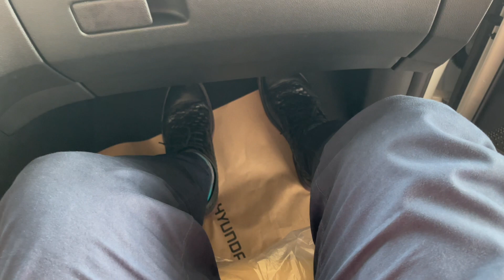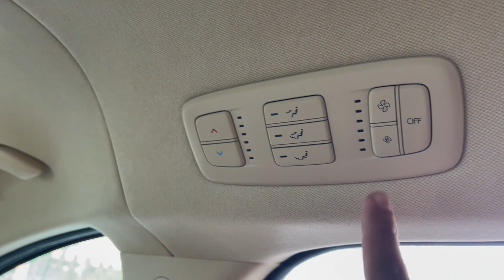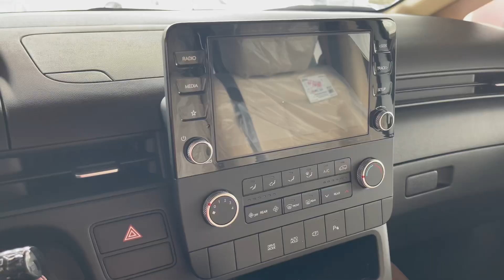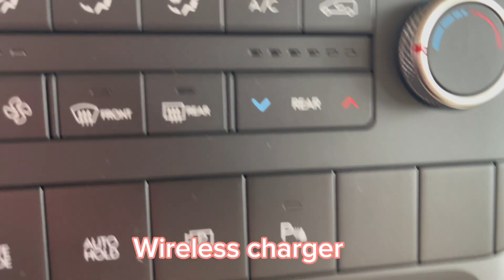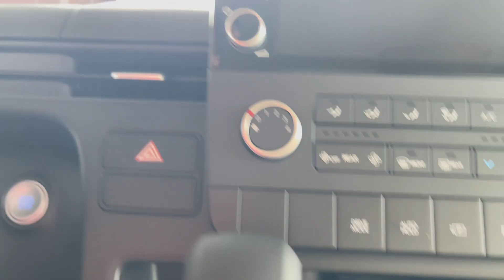HYUNDAI STARIA GLS | FULL REVIEW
Goodmorning mga ka-Auto ngayong araw may nakita ako sa showroom na pwedeng ireview.,tara samahan nyo ako at ireview ang unit na sinasabi ko☺️,Pakisubscribe na din po ang channel namin.

Enjoy tour driving journey with a regolutionary space, where you can travel in maximum comfort  and enjoy face to face conversation. Its a one step leap for HYUNDAI STARIA and one giant leap into the future of MOV mobility.

Raymond Angeles
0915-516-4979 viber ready